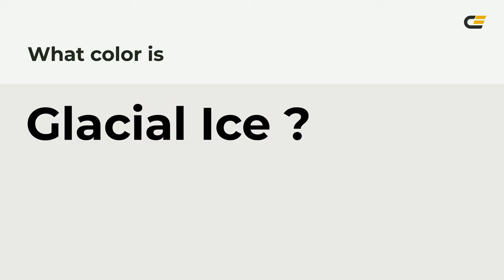Glacial Ice color eae9e7 hex Cool Grey color eae9e7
What color is Glacial Ice ? eae9e7 hex, Cool Grey color eae9e7

Hex eae9e7 Color Code is also known as Glacial Ice color

Hex eae9e7 Color code in RGB color code model is created after adding 91.76% red color, 91.37% green color and 90.59% blue color.
Hex eae9e7 Color code in CMYK color (process color) code model is generated after subtraction of 0% cyan, 0% magenta, 01% yellow, 08% black.